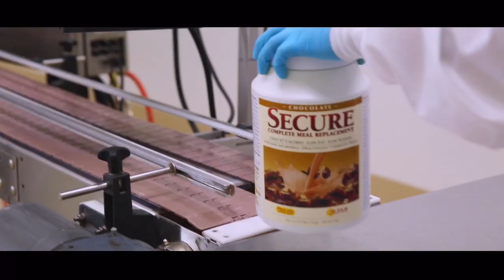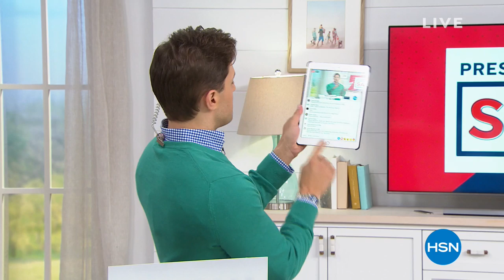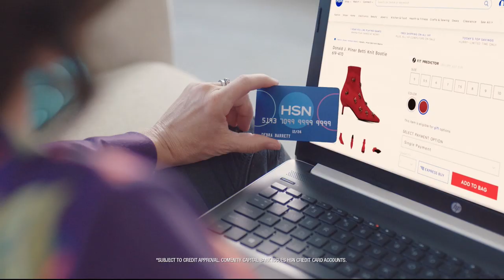HSN | Saturday Blend 02.16.2019 - 10 AM